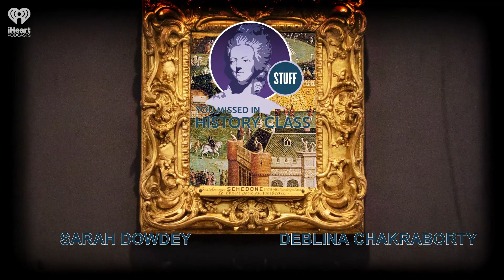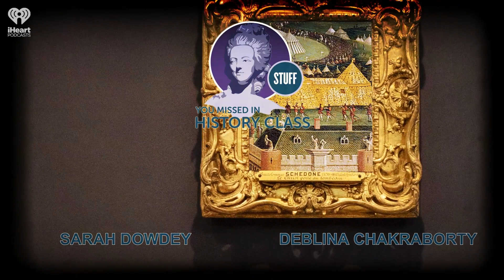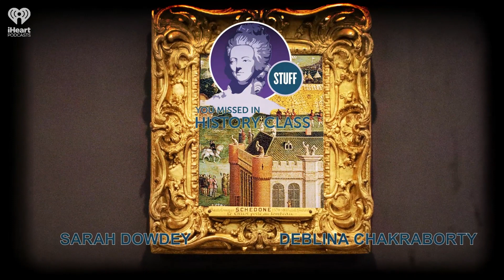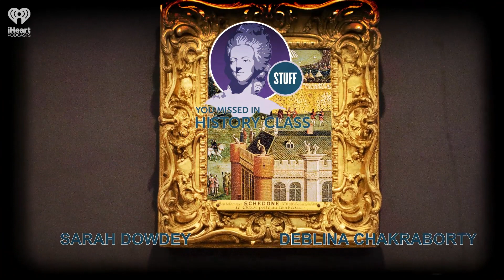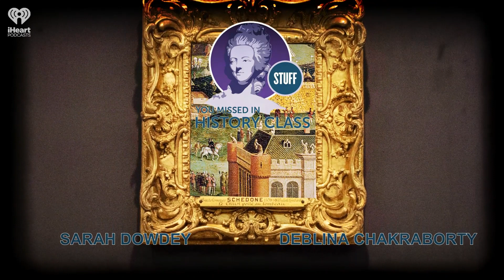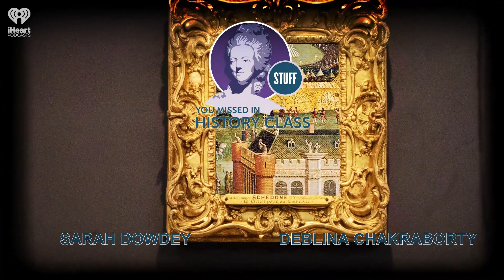SYMHC Classics: Elizabeth Barrett and Robert Browning in Love | STUFF YOU MISSED IN HISTORY CLASS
In this 2015 episode, prior hosts Sarah and Deblina covered a poet's romance. Robert Browning's early work wasn't as well-received as Elizabeth Barrett's poetry. Yet Barrett mentioned his work in one of her poems, and they started a correspondence that blossomed into love. However, Elizabeth's father remained an obstacle.